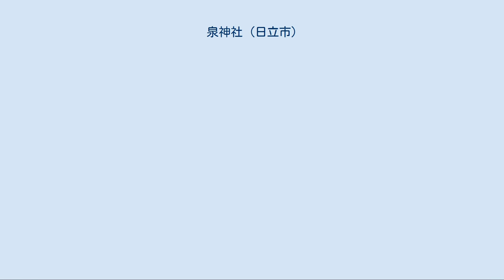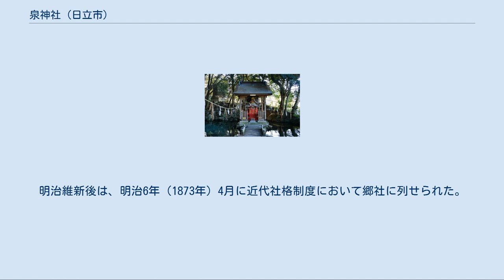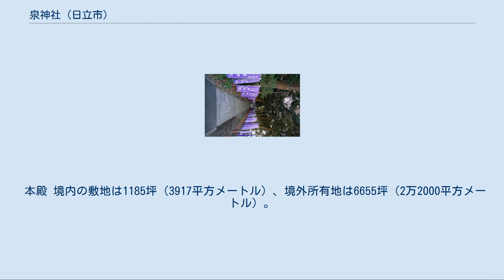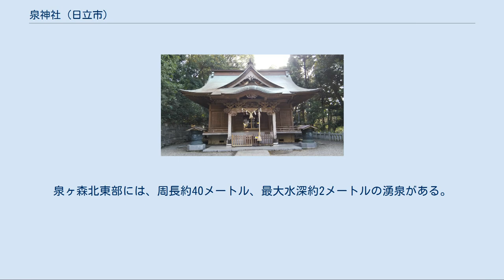泉神社 (日立市)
鳥居 参道 泉神社（いずみじんじゃ）は茨城県日立市にある神社である。
『延喜式神名帳』の「天速玉姫命神社」に比定されており、境内にある湧泉は『常陸国風土記』に「密筑の里の大井」として記述がある。
椎や松から成る境内の泉ヶ森は茨城県の史跡に指定されている。
 『常陸二十八社考』によれば泉川・霊玉が神体とされる。
 天速玉姫命は記紀には登場しない神である。
『茨城県神社誌』によれば、「天速玉姫命は天棚機姫命の女で、天太玉命の后神、天比理刀咩命とも云う」としている。
祭神名の「速玉」は清泉の美称であり、大井という湧泉が神格化されたものが本祭神と考えられている。
『日本三代実録』では「姫」の字がない「天速玉神」について言及があるが、『式内社調査報告』などでは天速玉姫命と同神と見なしてよいとしている。
崇神天皇49年に久自国造の船瀬宿禰による創建とする説もあるが、船瀬宿禰は成務天皇の時代の者であり、後世の創作だと指摘されている。
境内の泉ヶ森は『常陸国風土記』久慈郡の条にある「密筑の里の大井」に比定され、泉神社は『延喜式神名帳』に記載されている「天速玉姫命神社」に比定される。
なお、『常陸国風土記』には泉神社に関する記述はない。
 『日本三代実録』によれば、天速玉神は866年（貞観8年）5月27日に正六位上から従五位下に昇階し、874年（貞観16年）12月29日には従五位下から従五位上に昇階している。
『延喜式神名帳』では常陸国久慈郡に「天速玉姫命神社」と記載され、小社に列せられている。
明治維新後は、明治6年（1873年）4月に近代社格制度において郷社に列せられた。
 現存する棟札によれば、1530年（享禄3年）に佐竹義篤が社殿を修理し社号を泉大明神に改めたとされる。
永禄3年には佐竹義昭が社殿の葺替えをし、江戸期には水戸藩の保護下で寛延3年6月26日に造営が行われた。
その後、享和年間（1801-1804年）に社殿を焼失し、文化年間（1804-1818年）に再建した。
1960年（昭和35年）に再び社殿を焼失し、1961年（昭和36年）に仮社殿を建築した。
『常陸多賀郡史』によれば、消失前の社殿は本殿の間口九尺・奥行き八尺、拝殿は表四間三尺、奥行き二間三尺であったとされる。
 本殿 境内の敷地は1185坪（3917平方メートル）、境外所有地は6655坪（2万2000平方メートル）。
1961年（昭和36年）に建てられた社殿は、本殿が鉄筋コンクリート製の流造で間口一間二尺・奥行き二間、拝殿は屋根がトタン葺入母屋造で間口三間三尺・奥行き三間である。
 泉神社の境内一帯は泉ヶ森と呼ばれ、茨城県の史跡に指定されている。
椎や松などの常緑樹から構成される。
『常陸国風土記』久慈郡の条に「密筑の里の大井」とあるのが泉ヶ森とされる。
泉ヶ森北東部には、周長約40メートル、最大水深約2メートルの湧泉がある。
この泉はすり鉢のように池の中心に向かって急に深くなり、大小20余の泉穴がある。
 境内社は下記の通り。
 神輿殿 所在地 茨城県日立市水木町2-22-1 交通 常磐線大甕駅の北東約1 kmの場所に鎮座。